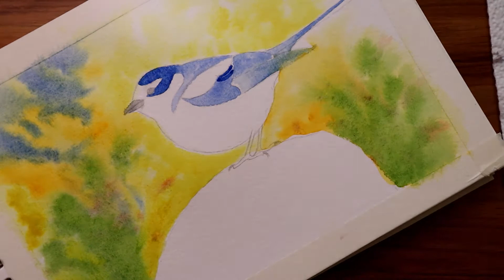Watercolor of a little bird on a stone| Sketchbook practice| Fun, loose and easy...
This little watercolor bird was fun to paint. I love the unpredictability of the first washes, it's a lovely way to spend some of my spare time, filling my sketchbook, practicing and learning during the process...
How about you? How do you like to spend your spare time? :-)

► Artist Attribution
Track Name: "Dark sun"
Published by: Chill Out Records